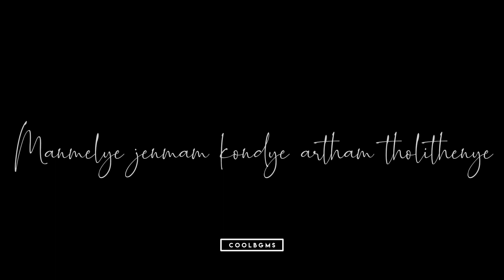Sagiyae 💞 album song 💞 hd whatsapp status 💞 suriavelan 💞 rubinii anbzagan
Keywords & Tags:
▶Status:
love whatsapp status download hd tamil love whatsapp status
tamil love whatsapp status download video song tamil love whatsapp status female version tamil
Shadow Whatsapp status tamil
Shadow drama Status
Whatsapp status Shadow drama